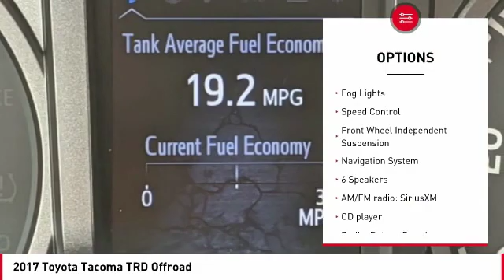2017 Toyota Tacoma Cathedral City CA T240036A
2017 Toyota Tacoma TRD Offroad

Toyota of the Desert is very proud to offer this outstanding 2017 Toyota Tacoma TRD Offroad in.brCARFAX One-Owner.brbrbrWe're TIME EFFICIENT -- Wouldn't it be awesome to get the deal you want in 30 minutes or less? We can make that happen. Complete TRANSPARENCY at every step. Whether its Condition, Pricing, Financing or just general CAR KNOWLEDGE, we excel at the DETAILS! Different CULTURE recruited for a different purpose. We create a culture designed to educate and help, not just SELL!. Our NON-COMMISSIONED Sales Staff SERVES you -- That means you buy what you want, not what someone wants to sell you. Our dealership's mission is to make every customer a customer for life by providing world class services every time. Excellent customer care, competitive prices, and our well-trained staff are a few of the great features about shopping at our new and used Toyota dealership. Give our dealership a call or visit us in Cathedral City today and take a test drive in your dream vehicle. Toyota of the Desert is proud to serve the surrounding areas of Palm Springs, Palm Desert, Coachella, and Indio. We also offer Military Discounts for our active-duty service members.brbrAwards:br  * 2017 KBB.com Best Resale Value Awards   * 2017 KBB.com 10 Most Awarded Brands